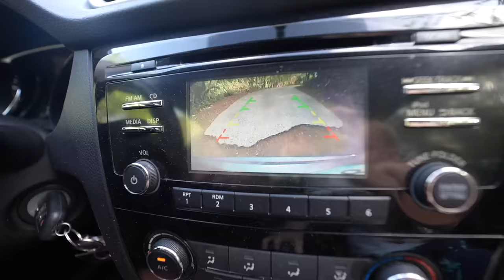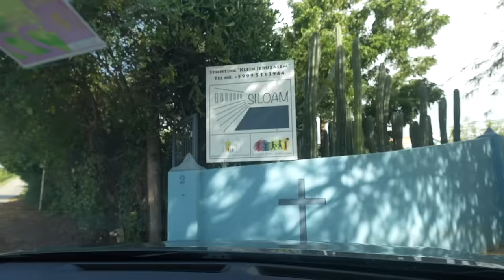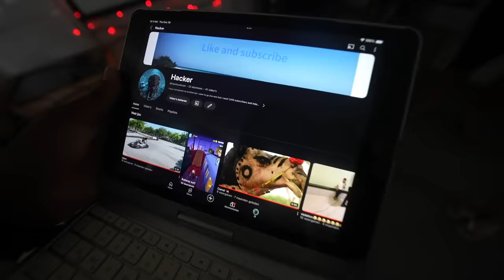KiNDERTEHUiS BEZOEKEN + ZWEMMEN MET SCHiLPADDEN! 💦( Curacao) | Bellinga Vlog #3057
Volg Martinuslevan zijn kanaal hier om zijn droom te supporten. 🙏🏻 Laten we hem allemaal een liefdevol berichtje sturen via zijn YouTube kanaal in zijn reacties